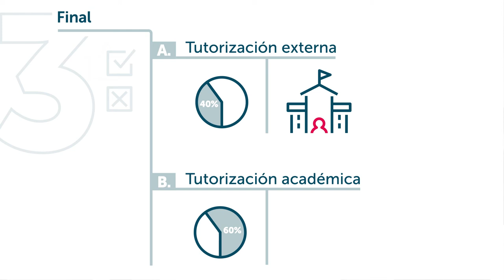¿En qué consisten las prácticas en el centro educativo?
Descubre nuestro Máster Universitario en Formación del Profesorado en Educación Secundaria Obligatoria y Bachillerato, Formación Profesional y Enseñanza de Idiomas

Te ofrecemos una formación integral basando la formación inicial del profesorado en la adquisición de competencias científicas y competencias didácticas que faciliten la construcción del aprendizaje y la transmisión de conocimientos.

Este máster te habilita para ejercer la profesión regulada de profesor de Educación Secundaria Obligatoria, Bachillerato, Formación Profesional y Enseñanza de Idiomas, con el objetivo de que te dotes de las herramientas necesarias que te permitan proporcionar a tus alumnos las ayudas ajustadas necesarias para favorecer su aprendizaje.

Además, disponemos de un sólido equipo docente con dilatada experiencia en investigación e innovación pedagógica y didáctica, profesores con contacto profesional directo con las etapas educativas de educación secundaria.  Te guiarán en el aprendizaje de los contenidos, procedimientos y actitudes que necesitarás como futuro docente.

Prepárate y dota de recursos a las sociedades futuras a través de una educación que favorezca la excelencia y la equidad